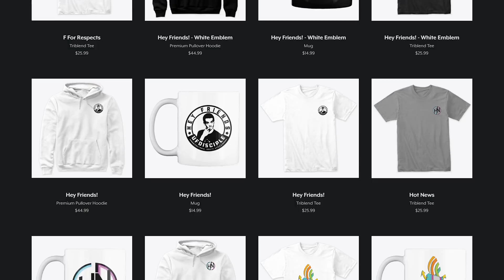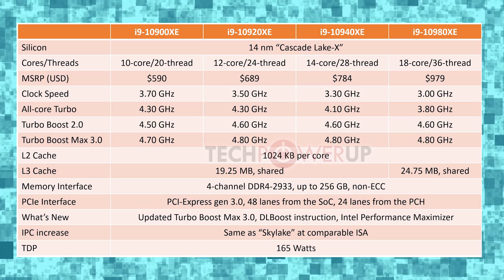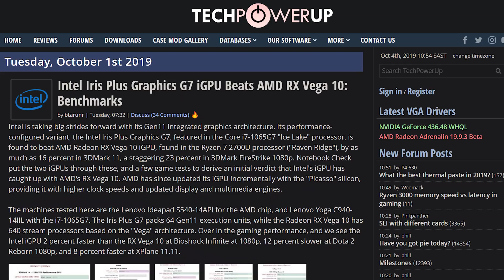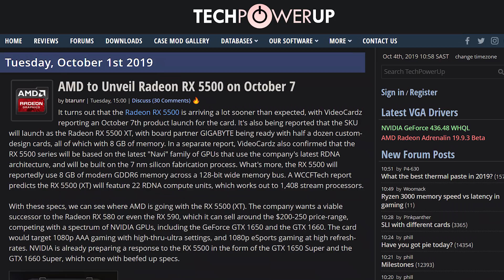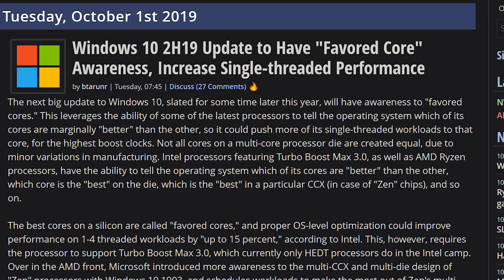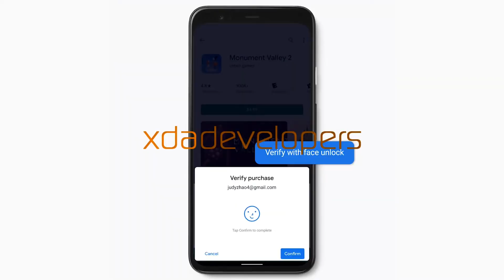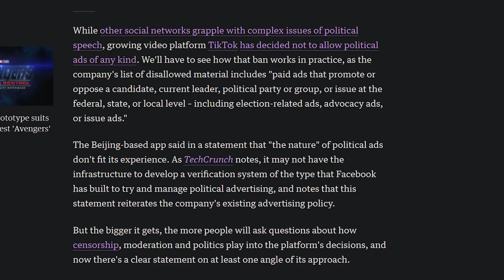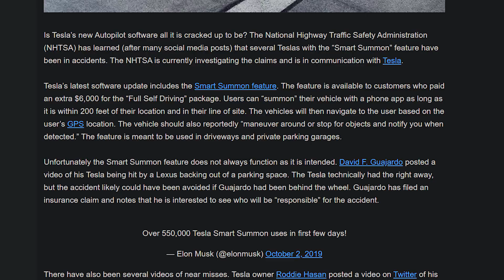Intel Massively Drops Prices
Sources & Timestamps!
► 01:11 - Intel Cascade Lake-X Prices & Specs
► 04:15 - USB4 Linux Drivers
► 04:51 - Intel iGPU Beats Vega
► 05:30 - AMD New Microcode Updates
► 06:07 - Ryzen 9 3900 Breaks Records
► 06:41 - RX 5500 Launch
► 07:37 - Windows Favored Core Awareness
► 08:22 - TSMC Files Counter Lawsuit
► 09:10 - Razer Seiren Emote Microphone
► 09:39 - Pixel 4 Neural Engine
► 10:26 - AirPods ANC
► 11:03 - No TikTok Political Ads
► 11:55 - Disney+ Not on Amazon
► 12:30 - Drone Ramming Drones
► 13:03 - Smart Summon ½ Million Times